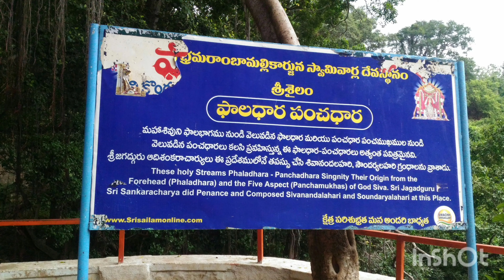శ్రీశైల క్షేత్రం భీముని కొలను